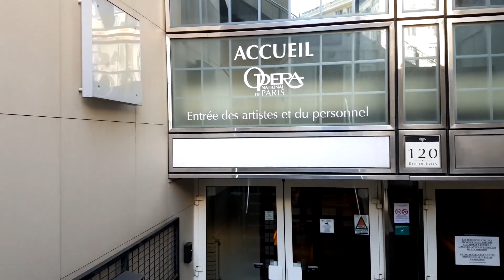Siemens Opera Contest France 2018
Siemens Opera Contest France. Siemens has chosen the second winner of
the Siemens Opera Contest France at the Palais Garnier in Paris.
In the final, Sarah Shine, a 24-year-old soprano beat off
competition from 12 other contestants and impressed the expert jury.
The Siemens Opera Contest is a professional singing competition for the
best young singers.